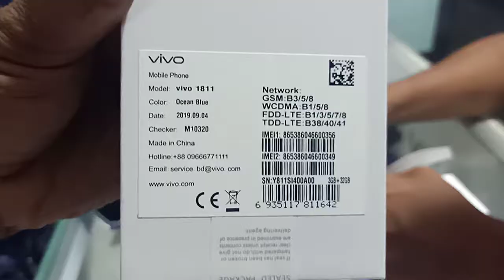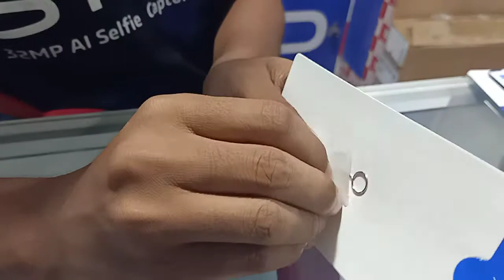VIVO Y-93 2GB/64GB WITH BIG BATTERY UN BOXING AND SALE.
6.22-inch  HD full view display capacitive touchscreen with 1520 x 720 pixels

13MP+2MP  dual rear camera | 8MP selfie  camera

Memory, Storage and SIM: 3GB RAM | 64GB internal memory expandable up to 256GB | Dual SIM (nano+nano) dual-standby, 4G